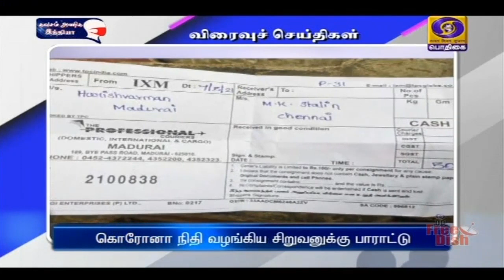பொதிகை காலை 8.00 மணி விரைவுச் செய்திகள் [10.05.2021]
1) கொரோனா நிதி வழங்கிய சிறுவனுக்கு பாராட்டு

1A) புதுச்சேரி முதலமைச்சருக்கு கொரோனா தொற்று

2) வாகன  ஓட்டிகளிடம் கொரோனா விழிப்புணர்வு

3) கொரோனா சிகிச்சைக்கான சிறப்பு வார்டுகள்

4)    ஊரடங்கு குறித்த விழிப்புணர்வு

5)   முழு ஊரடங்கு குறித்த ஆலோசனைக்கூட்டம்

6) தீப்பெட்டி உற்பத்தி ஆலைகள் மூடப்படுவதாக அறிவிப்பு